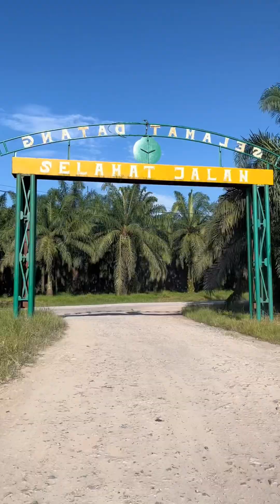Kondangan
Haloo gaiss assalamualaikum